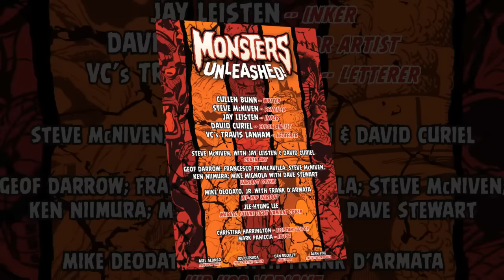Monsters Unleashed #1 – Invasion!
Arden gives his recap and review of Mavel's newest event - Monsters Unleashed!  Giant beings invade Earth, but the X-Men, Avengers, Guardians of the Galaxy, Champions, and the Inhumans stand in their way!  Review starts at 3:58